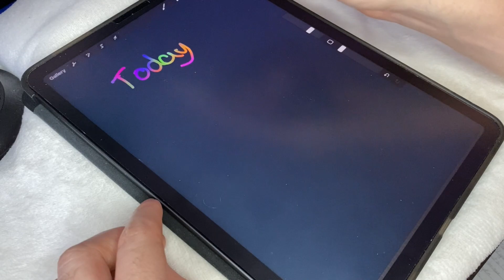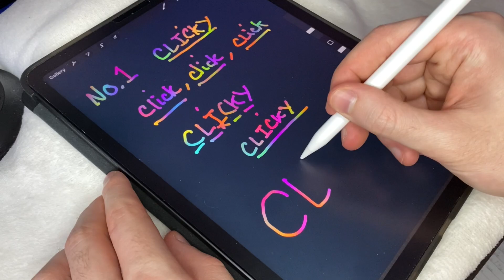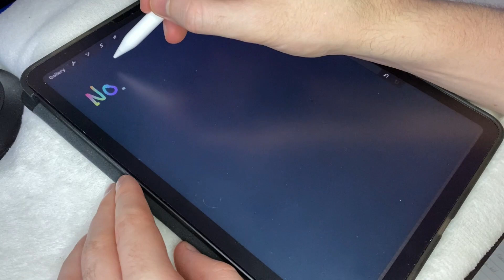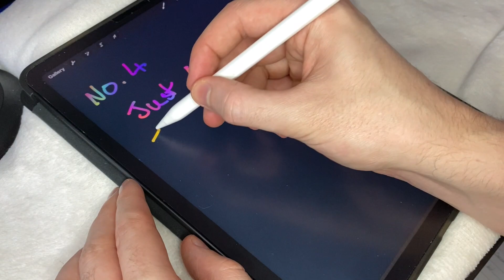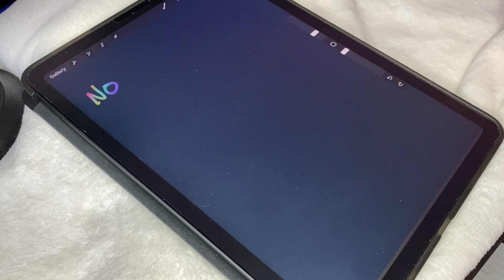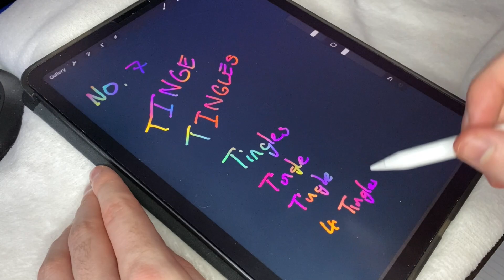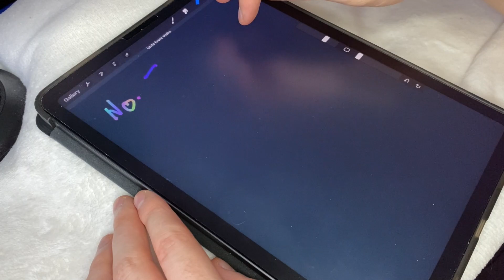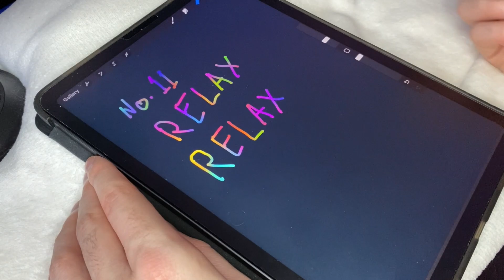ASMR • IPad Trigger Words, Whispered Word repetition: ‘Relax’, ‘Stipple’, ‘clicky’ & More!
Thank you for 1.1k my friends, I wish you the best day/night!